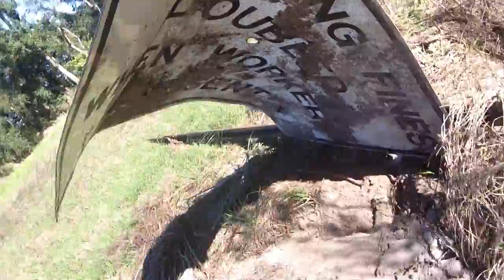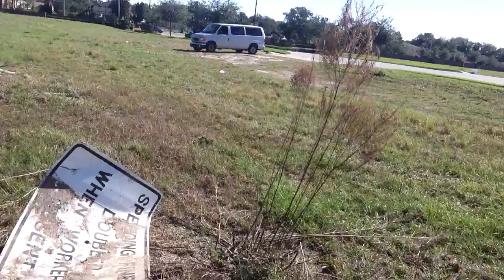TheDailyWoo - 555 (1/7/14) Signs In Unusual Places